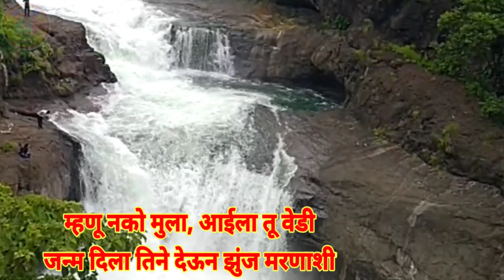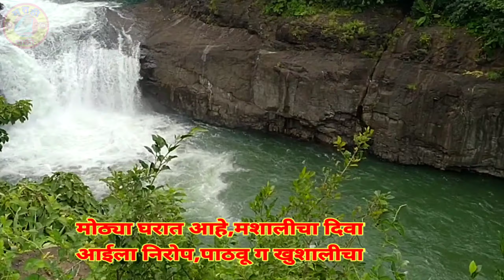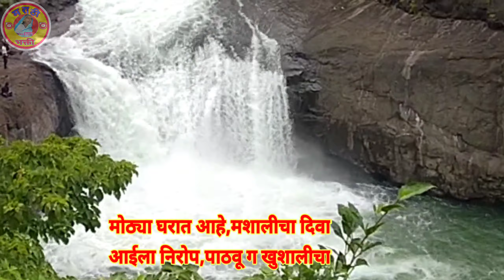आईवडिलांचे महत्व पटवून देणाऱ्या ओव्या